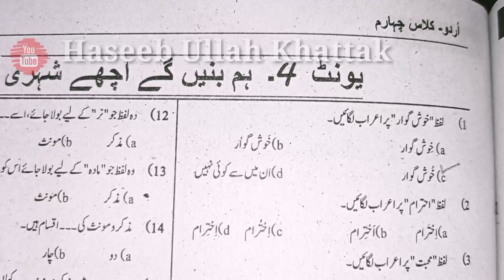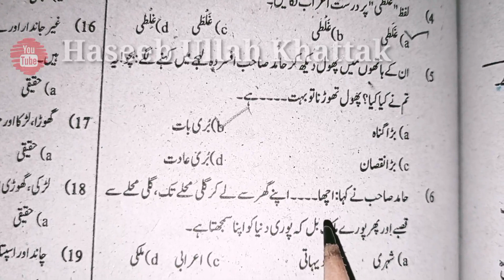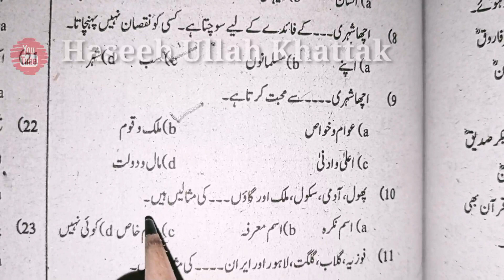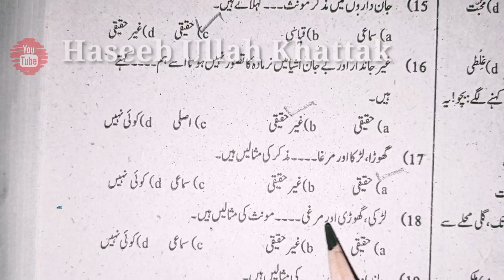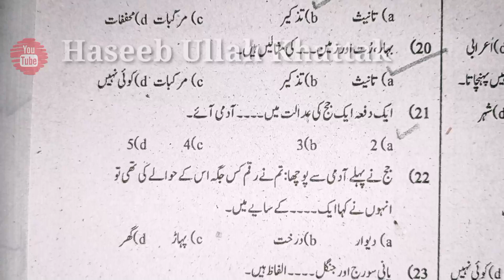Urdu Class 4th Most Important MCQS For Upcoming Tests Step By Step Unit 4 By Treasure Of Knowledge